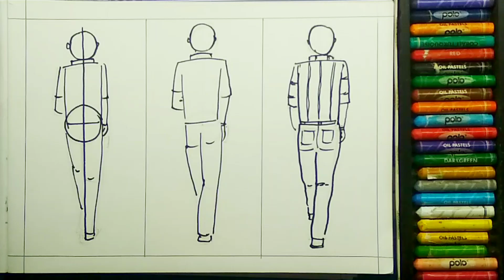Mastering the Art🎨 of Drawing the 🚶‍♂️Male Figure: Step-by-Step Tutorial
Your Queries👇

সহজে মানুষ কিভাবে আঁকবো

মানুষ আঁকার ড্রয়িং ভিডিও

Male Figure Drawing Tutorial

Drawing male figure

Easy male figure drawing

Step-by-step male figure tutorial

How to draw a man

Simple male body sketching

Beginner-friendly male figure drawing

Male anatomy for artists

Quick male figure sketch

Male character design tutorial

Basic male figure proportions